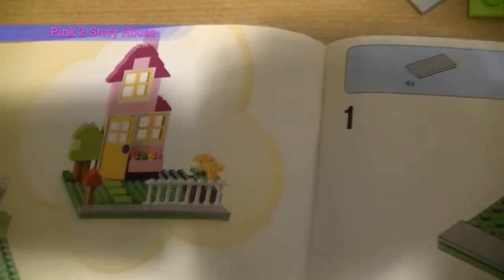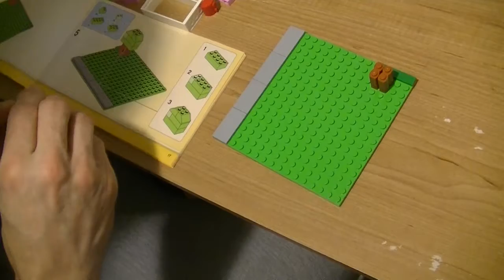Pink 2-Story House - Classic Lego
Quick and easy little build.

Lego Classics 10698
Easy Build